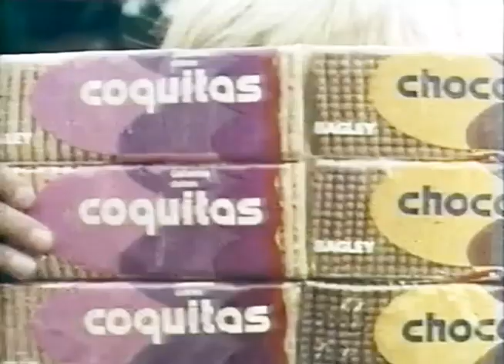Publicidad '80s. Galletas Coquitas y Chocolinas 1981 (Argentina)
Fuente :  @retromagiarosario1142  Extraordinario "túnel del tiempo" en el cual se han rescatado publicidades y programas televisivos de gran valor histórico . Un canal para ver , disfrutar y recordar la mejor época de la TV argentina.